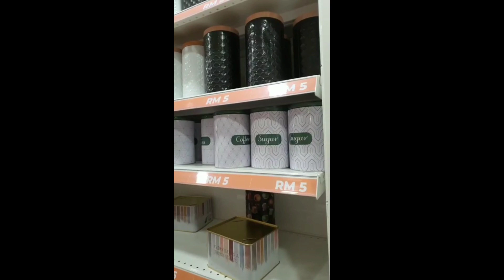TEASER ECO PLUS | Akhirnya Sampai Juga Eco Plus